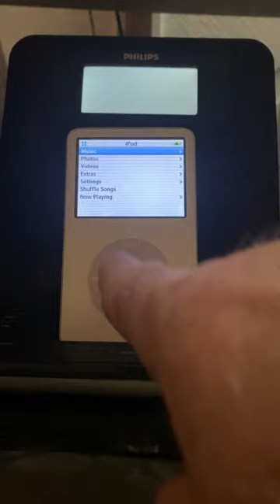iPod classic 5th gen ipods apple I love this ui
I love the iPod UI it is so simple